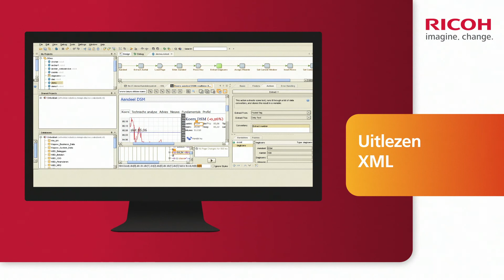Wat is Robotisering (RPA)?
Robtic Process Automation (RPA). Efficiënter werken én kosten besparen. Maak het waar door processen te optimaliseren via robotisering. Download nu het gratis e-book ‘Robotic Process Automation’:

Het e-book geeft antwoord op o.a. de volgende vragen:
- Wat is robotisering
- Wat zijn de voordelen van robotisering?
- Wat levert het mijn organisatie op?
- Wat is de impact van robotisering op systemen en medewerkers?
- Hoe start ik succesvol met robotisering?